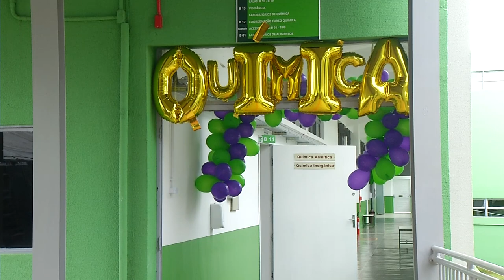Instituto Federal de Palmas realiza mostra de cursos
Educação: O Instituto Federal, campus de Palmas, realiza até amanhã (11) a mostra de cursos 2022.